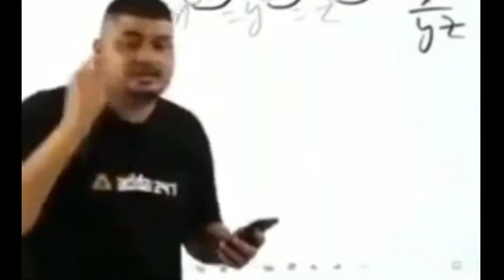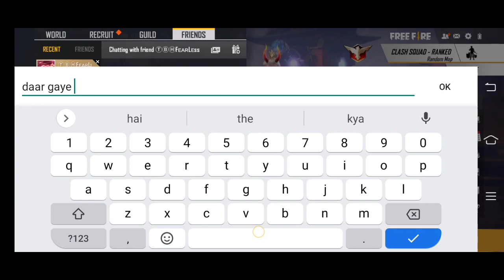Lost My I'd and Channel🥺 custom pada Bhari 🥺🥺 last video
Hi, this is (ANNABELLE GAMER)

I do live stream daily on my YouTube Channel,

Live stream TIMING** NIGHT- 11:00 PM

Garena Free Fire Game ID Game name-ANNABELLE

 Guild Name & ID - TABAHI- 63910042/TABAHI -71128383

Free Fire Game Top Country given below:- 1•Garena Free Fire Indonesia Live
2• Garena Free Fire Brazil Live
3• Garena Free Fire India Live
4• Garena Free Fire Singapore Live
5• Garena Free Fire Thailand Live

📝 Note:- Guy's ye video sirf Entertainment k ly banaya gya h, Yaha saab pro h guy's, Sab dheere dheere sikhte h isilye koi noob nh h yaha, M yaha hu app logon k pyar kii wjh se, apna pyar aise e dikhate rehna Or  mai apke ly aise he Special or khass video's or content lata rhunge, So enjoy karo videos ko..

Thanks Regards:-All ANNABELLE GAMING FAMILY ❤️